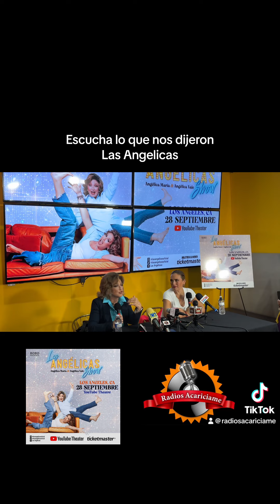September 19, 2024